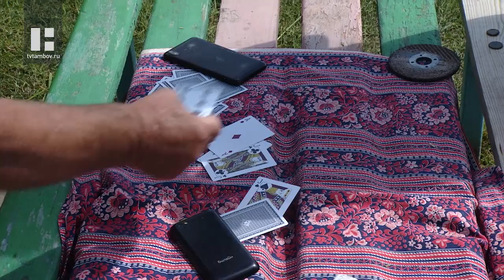Пляжи Тамбова готовят к открытию купального сезона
Буквально через две недели стартует купальный сезон. Городские службы Тамбова готовят пляжи к открытию.